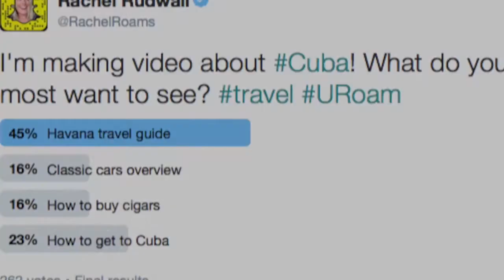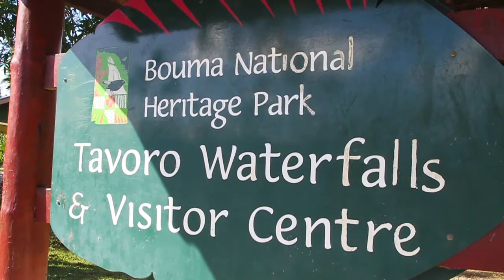Your next vacation should be HERE! // Fiji Travel Guide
Waterfalls, palm trees, bikinis... what's not to love about Fiji?

Watch on for my favorite travel tips!